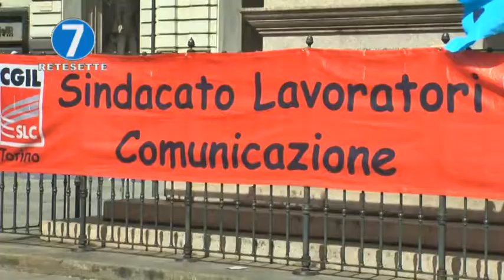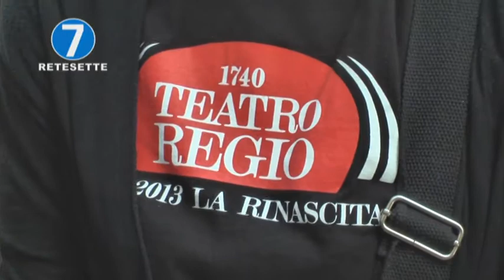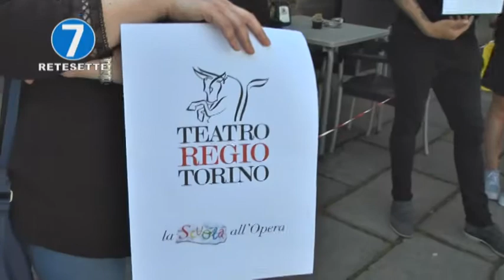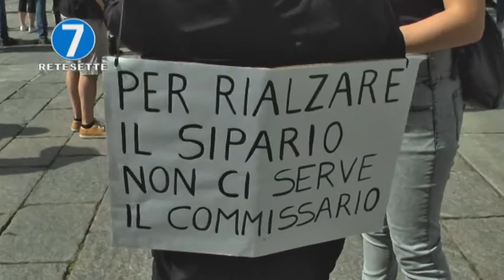TEATRO REGIO: ORCHESTRA SUONA PER PROTESTA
Musica classica dal vivo e slogan di protesta: è il flash mob dei lavoratori del Teatro Regio scesi in piazza davanti al Comune di Torino per dire "no" al commissariamento.